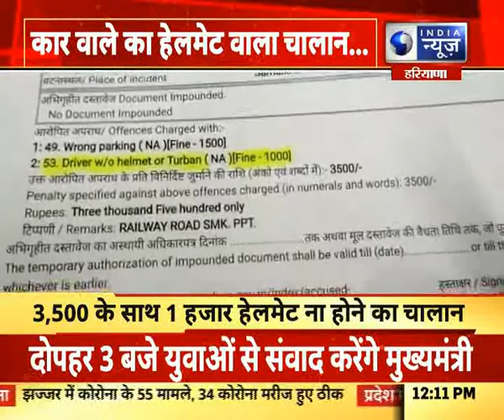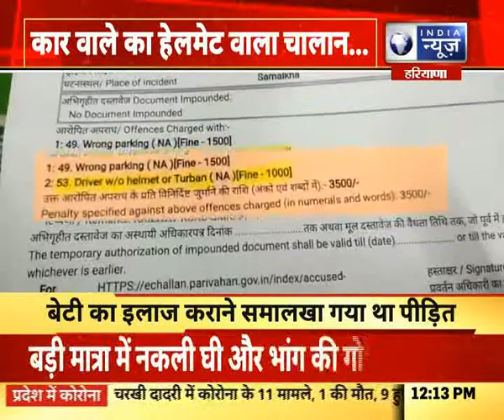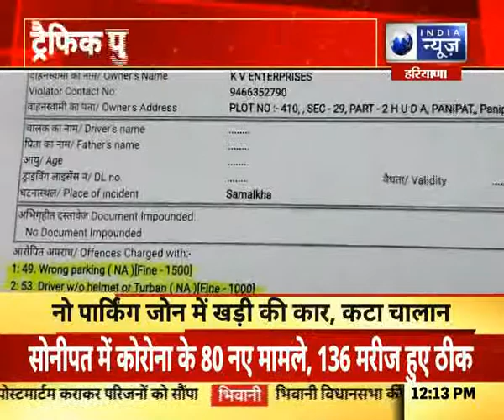सफाई कर्मचारी की मौत, सीवरेज की सफाई के दौरान कर्मचारी की मौत | India New Haryana